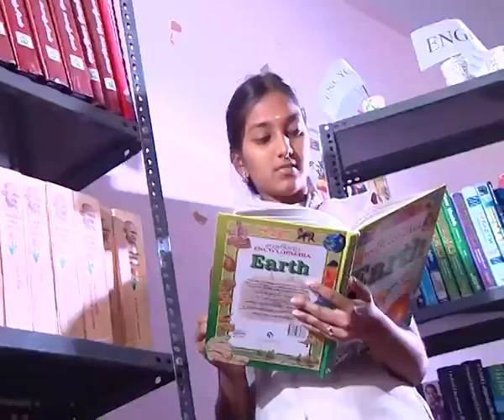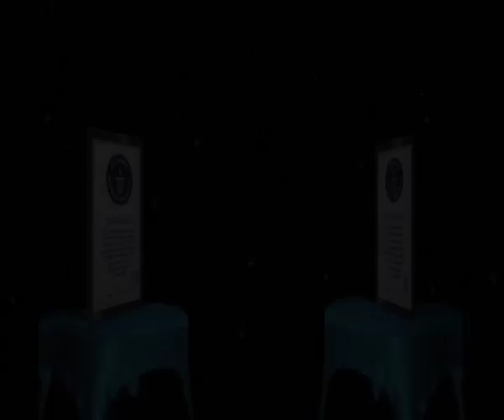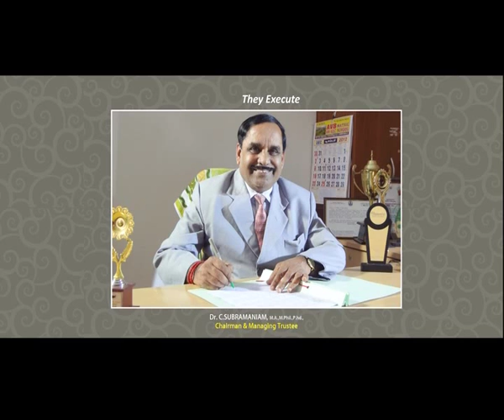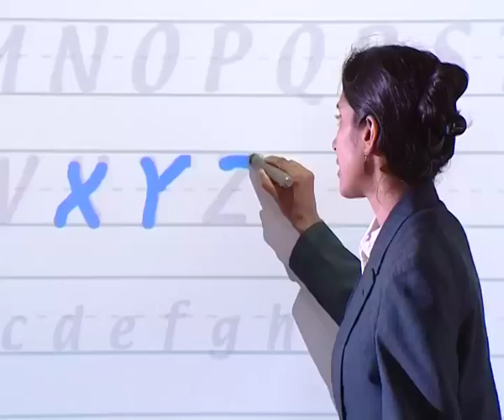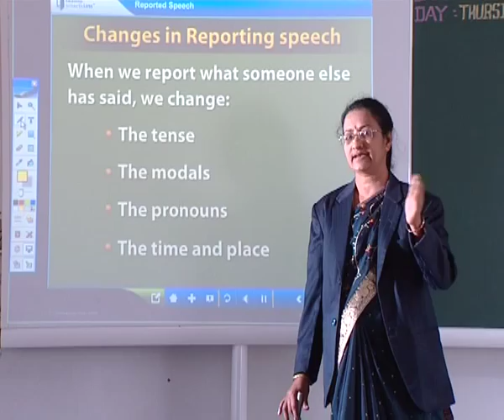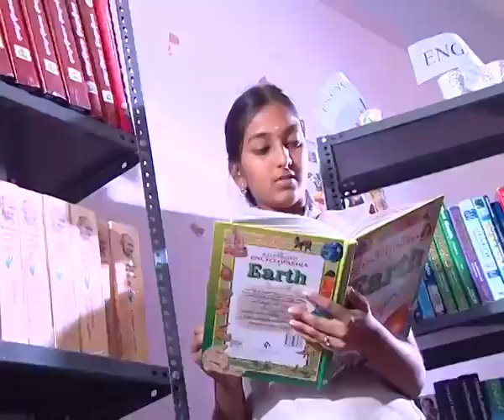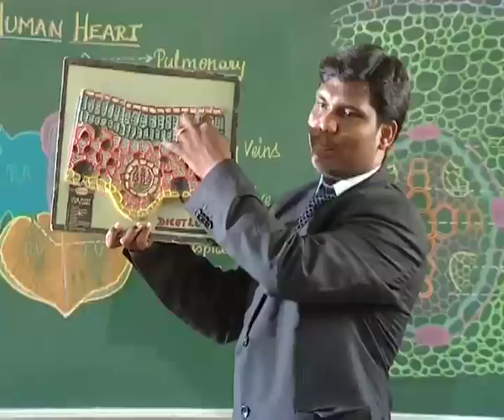AVB Matriculation Higher Secondary School documentary film_JAY RAMESH INNOVATIVE & CREATVE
college documentary film
Jai Ramesh Agency
# 6/21, Mannar Mudali (I) Street,
     F 3, Sandal Square
       Vadapalani, Chennai